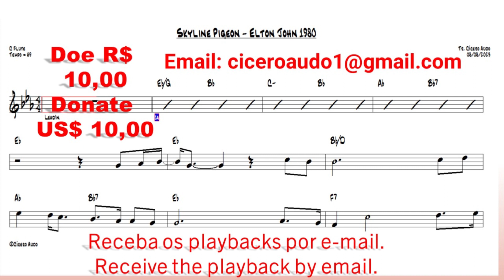Skyline Pigeon - Elton John 1980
Doe apenas R$10,00 e nos ajude!!!
Doe e receba esse por e-mail - Donate and receive this by email.